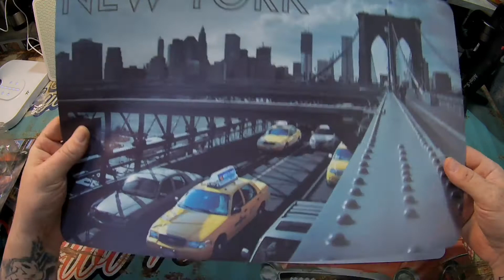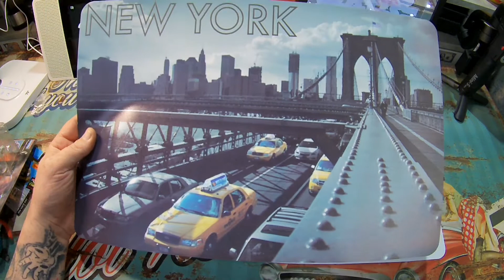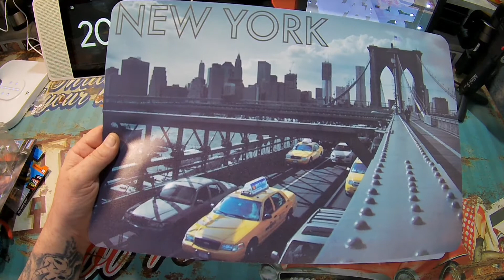Unboxing Platzmatten "New York" aus Euroshop *RICHTIGER Trash!